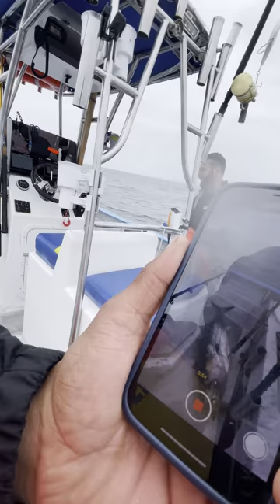Atún se lleva a pescador al agua . Video completo